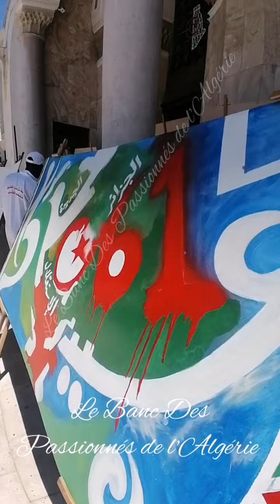ALGER Dz ET SES QUARTIERS. LA Grande Poste ET SES ALENTOURS 2023. PAIX, SERENITE, Tranquillité.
La balade du jour au cœur d'Alger. La grande poste et environs avec en accompagnement notre cher et regretté Cheikh El Hachemi Guerouabi.